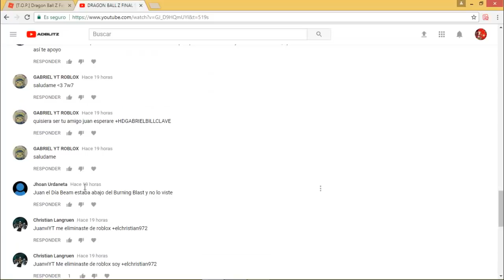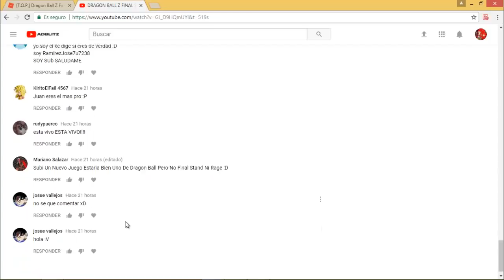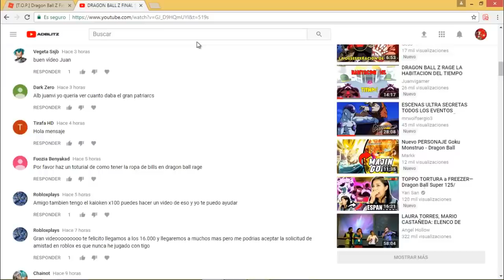EL JUEGO MAS RANDOM DE ROBLOX PROBANDO A GOKU Y DIFERENTES PERSONAJES EXTRAÑOS!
Hola amigos del youtube bienvenidos a un nuevo video para mi canal esta vez de un juego bien random que me e encontrado espero que les guste las transformaciones y los diferentes personajes que uso bueno chicos sin nada mas que decir dejame ese zuculento like y suscribete para mas videos para el canal vamos que esperas :D